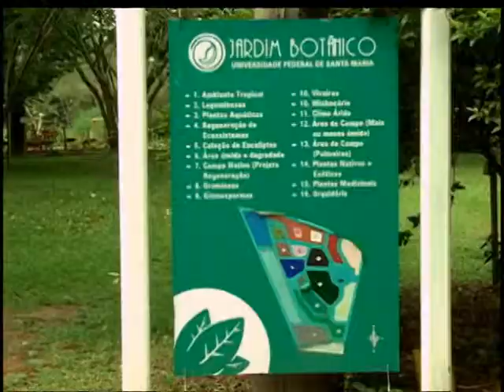Camisa 15 - Sidnei Pereira Pres. Imembuy - 08.11.2013